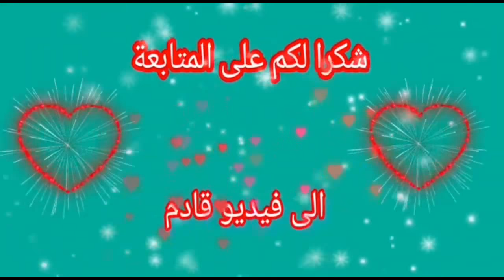اجمل موديلات واشكال معاطف شتوية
معاطف شتوية بالوان روعة لعام معاطف شتوية قصيرة جديد مونطو تركي.معاطف قصيرة. معطف شتاء تركي .معاطف شتوية بنات .موديلات معاطف شتوية مونطو # معاطف # موضة # فصل الشتاء#منطوات#معاطف شتاء# معاطف _ شتوية موديلات _معاطف _ شتوية # جديد _ مويدلات _ معاطف